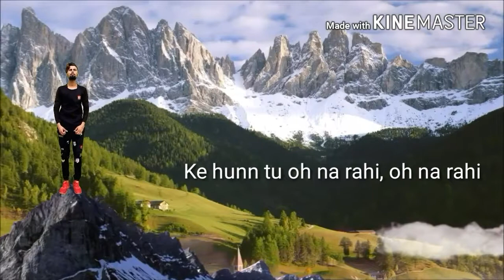Happy Ghogra Diecter Hollywood Video 1418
Happy ghogra